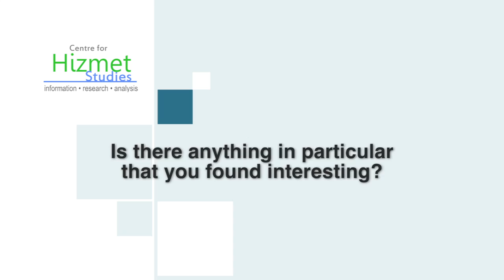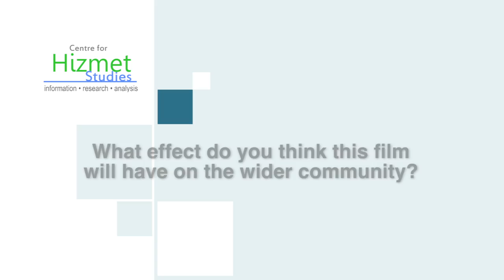Interview with Manzoor Hussain at London Premiere of Love is a Verb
At a time when terrorist groups command world attention through their brutal acts that they claim to be committing in the name of Islam, we believe it is most timely to explore the works and activities of ordinary people in Hizmet (literally meaning ‘service’) whose source of inspiration is Islam yet whose aims, values, practices and activities are not just entirely different but diametrically opposed to those of the murderous terrorists mentioned above. As Hizmet grows in over 160 countries through dialogue, education and relief work, seeing the movement through the lens of Terry Spencer is an opportunity for anyone interested in exploring the human-stories around a faith-inspired (in motivation) yet faith-neutral (in activities and inclusiveness) movement growing worldwide.

The London premiere of Love is a Verb was organised by the Centre for Hizmet Studies and Dialogue Society. It took place at the Leicester Square Empire Cinema on 4th November 2014. New interviews with members of the audience will be released in the coming days and weeks.